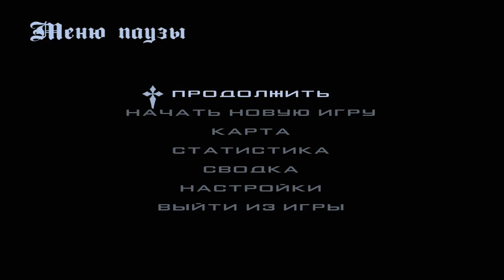УГНАЛ ТАНК и НАВЕЛ ШОРОХА в КРМП